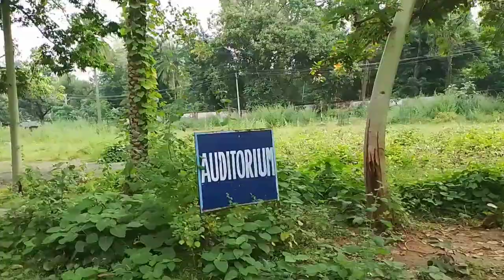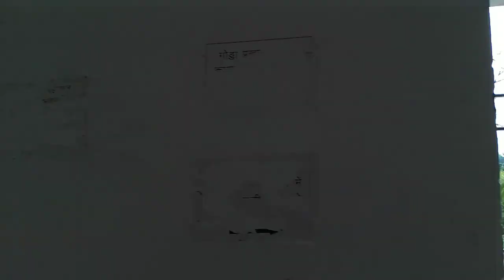My First Time college vlog || Godda Collage|| t four loves vloge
my collage
my college life
my college ruting
my college essey
my first time college
first time school
first time college introducsion
godda college
jharkhand college
top college
first time college life
first time college student
student college
ohers college
Hindi collage
college status
sarkari college
private college
godda collage 2022
godda college view
godda college exam
godda college admission
godda collage

how to my first college
how to my first time college life
how to college life
how to my college status
how to godda college 2022
how to pehla college
how to exam
how to college line
how to college story
#+2college
godda all college